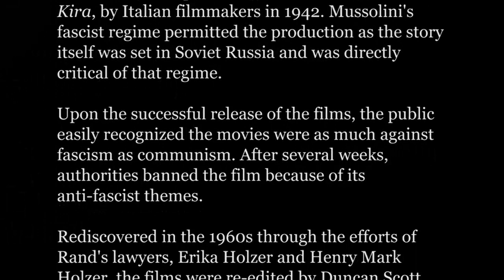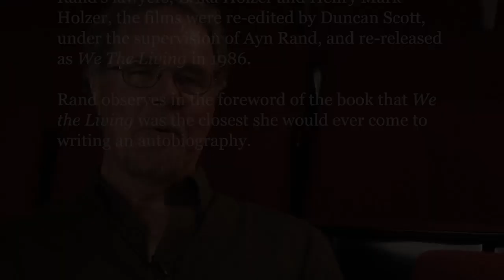Duncan Scott recalls working with Ayn Rand on "We the Living."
Long before Atlas Shrugged, in 1936, Ayn Rand published We The Living, her first novel and her first significant statement against communism.

Without Rand's permission, We the Living, which was published in Italian translation in 1937, was made into a two-part film, Noi Vivi and Addio, Kira, by Italian filmmakers in 1942. Mussolini's fascist regime permitted the production as the story itself was set in Soviet Russia and was directly critical of that regime.

Upon the successful release of the films, the public easily recognized the movies were as much against fascism as communism. After several weeks, authorities banned the film because of its anti-fascist themes.

Rediscovered in the 1960s through the efforts of Rand's lawyers, Erika Holzer and Henry Mark Holzer, the films were re-edited by Duncan Scott,  under the supervision of Ayn Rand, and re-released as We The Living in 1986.

Rand observes in the foreword of the book that We the Living was the closest she would ever come to writing an autobiography.